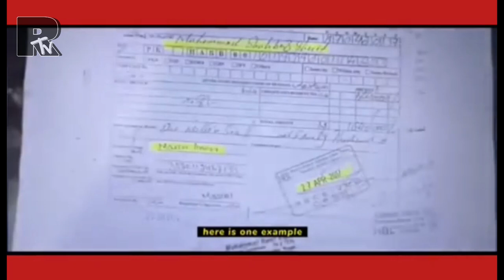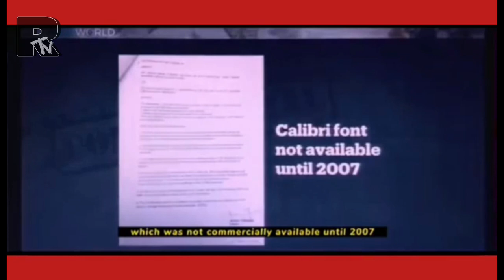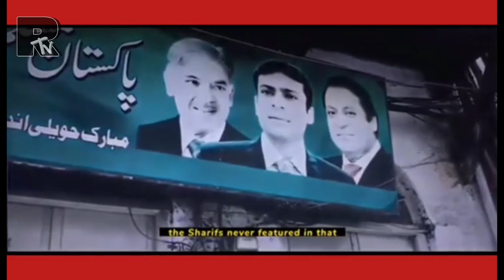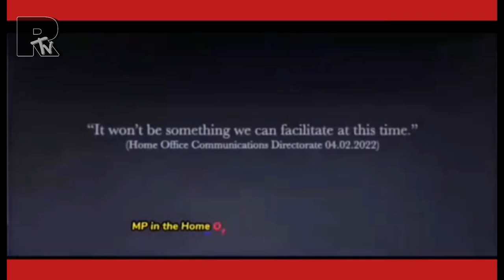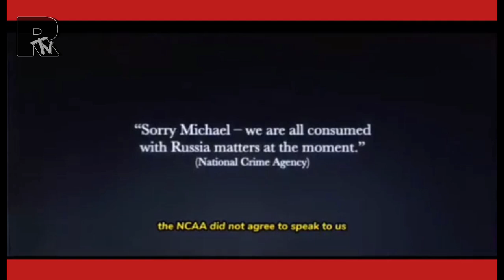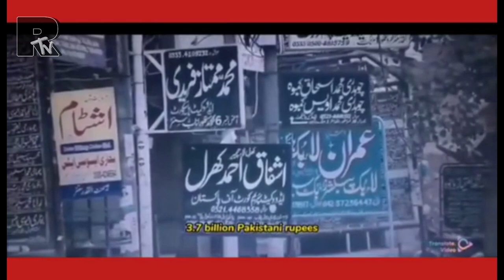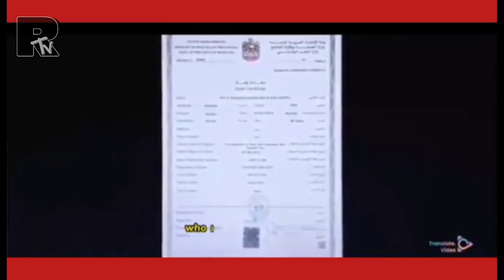Behind Closed Doors is a film about corruption in high places and those who enable it.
Politically Exposed Persons (PEPs) are people who hold a public function and as a result, present higher risks of being involved in bribery or corruption. Offshore leaks have revealed repeatedly that PEPs use British finance and British offshore jurisdictions to launder their wealth, hide their wealth and re-invest that wealth back into the global financial system. London is the place where they buy property, where they take legal action against their critics and where they live when they fall from grace.

But what happens when a developing country fights back and attempts to get Britain to return the money that it claims has been stolen?

Watch Behind Closed Doors and find out.
The documentary features contributions by John-Allan Namu of Africa Uncensored, Emin Huseynov, Arshad Sharif, Rachel Davies Teka of Transparency International, Tom Stocks of the OCCRP, Imran Khan the former Pakistani Prime Minister, Fawad Chaudhry, Shahzad Akbar and journalist Irfan Hashmi.